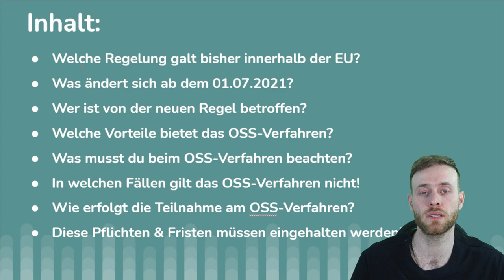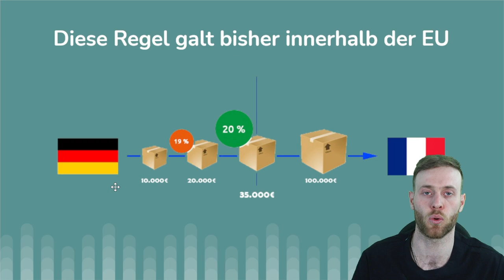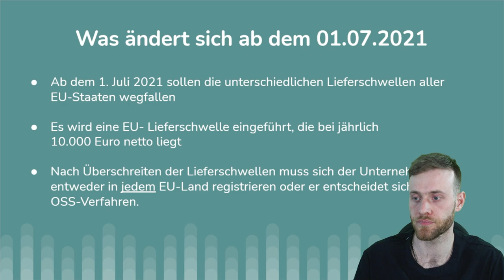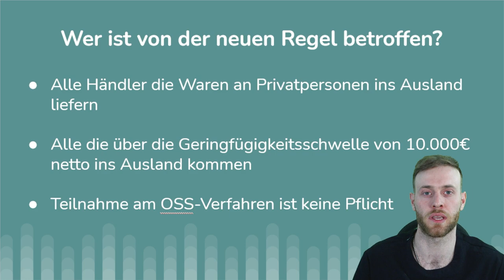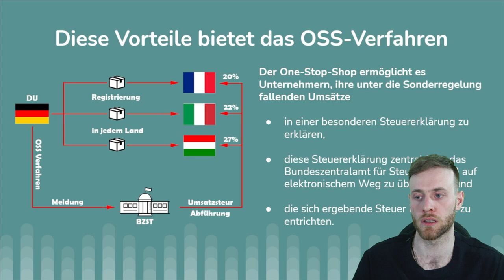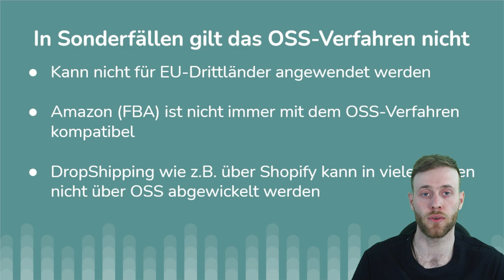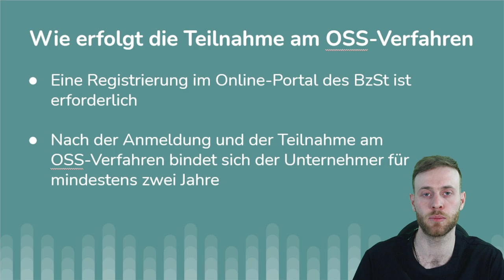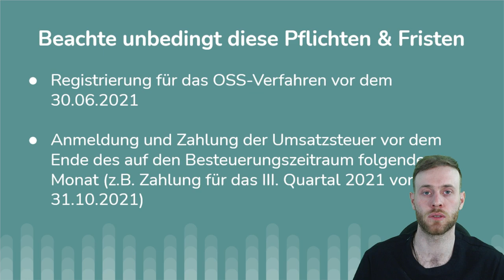One Stop Shop Regel 2021 - Welche Online Händler sollten das OSS Verfahren anwenden?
Wer Waren an Endverbraucher ins EU Ausland verkauft muss bis zum 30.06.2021 aktiv werden und sich für das OSS Verfahren entscheiden, oder für das jeweilige EU-Land steuerpflichtig anmelden.

Ab 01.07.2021 soll es in Zukunft keine länderspezifischen Lieferschwellen in der bekannten Höhe mehr geben. Für alle Mitgliedstaaten wird eine einheitliche Bagatellgrenze von 10.000 EUR geschaffen.

In diesem Video erfährst du was das OneStopShop Verfahren ist und ob du als Online Händler auch davon betroffen bist.